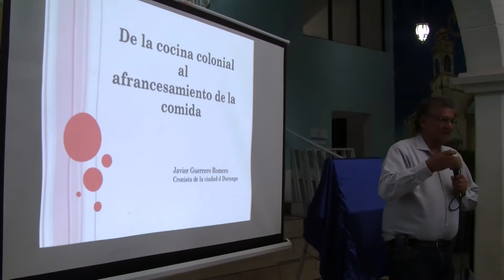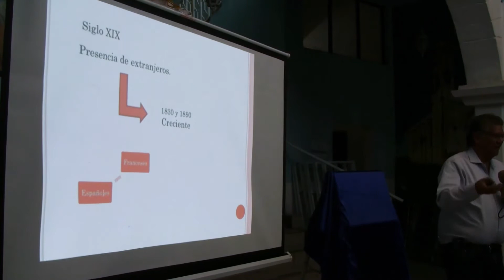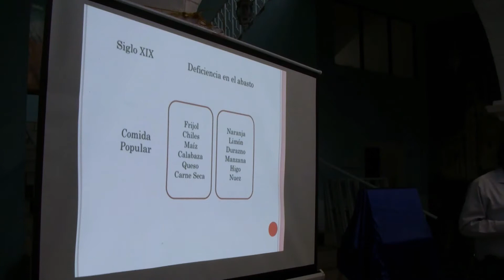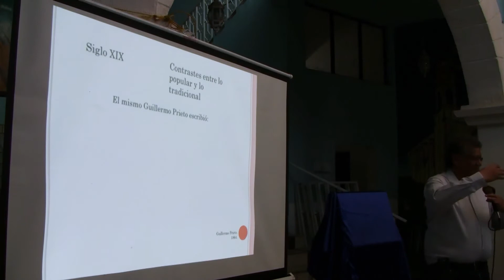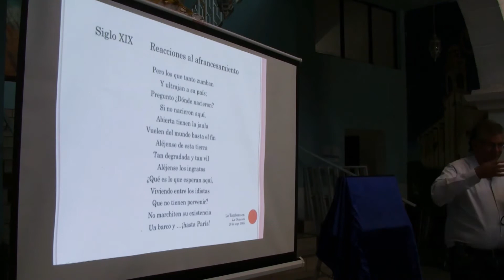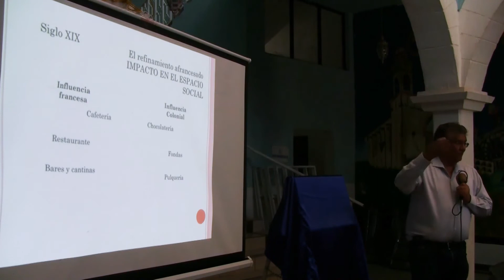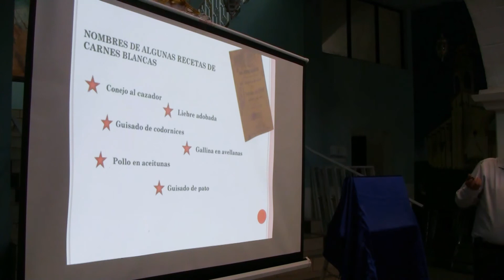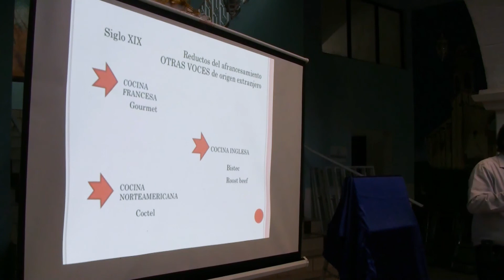Conferencia: Comida Colonial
XVII Encuentro Interestatal de Museos Comunitarios y Ecomuseos de México, Zona Norte de REMUNOMEX
Título: Conferencia sobre Comida Colonial
Expositor: Lic. Javier  Guerrero Romero, Historiador y Cronista Histórico.
Lugar: Villa Unión, Poanas, Durango, México.
Fecha: 18/08/19